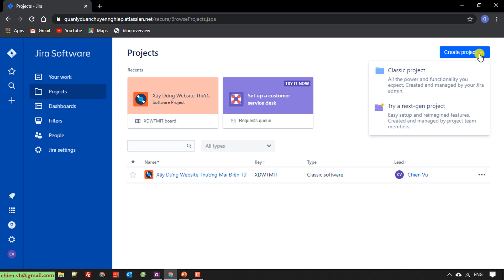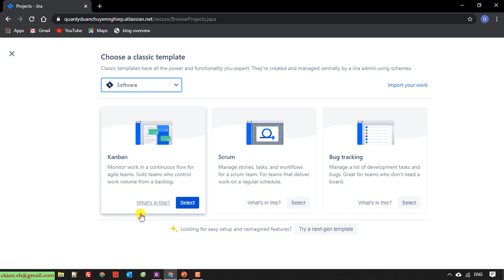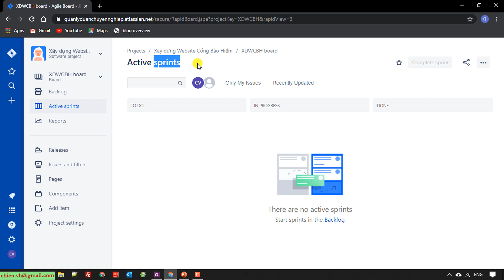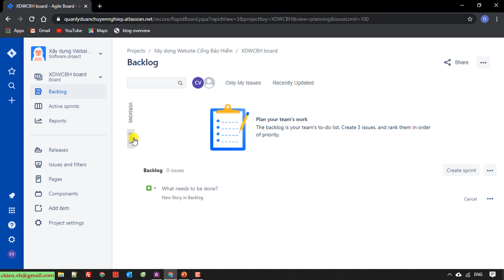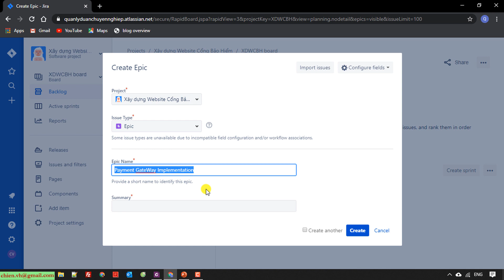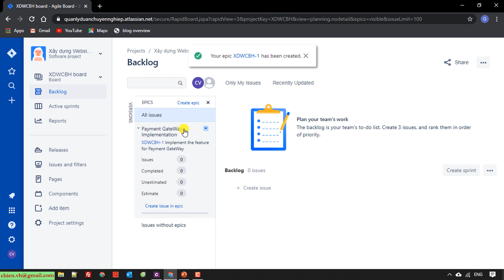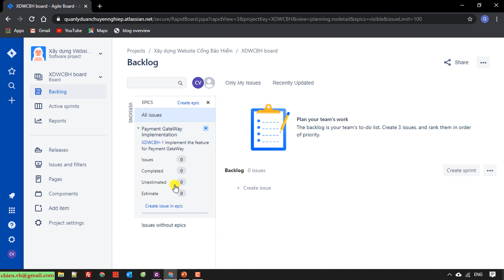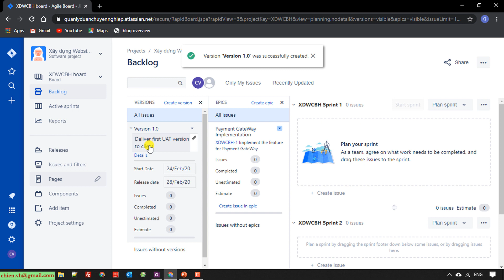JIRATraining: #02 Khởi tạo dự án Agile Board trên Jira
Khởi tạo dự án Agile Board trên Jira.
Đăng Ký & Làm Quen với Jira Tool.
Giới thiệu tổng quan về Jira tool.
Hướng dẫn sử dụng Jira.
Cách tạo Agile and Kanban board trong Jira.
Tạo và quản lý công việc trong Jira sử dụng Agile and Kanban.
Cách tạo và quản lý dự án trên Jira.
Hướng dẫn cách tạo và quản lý dự án sử dụng công cụ Jira.